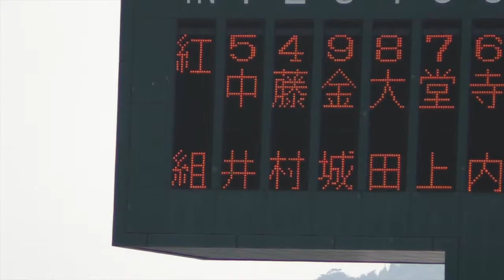読売ジャイアンツ Show the spirit 〜新成 イメージPV - Yomiuri Giants 2015 Image Video -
2015年　読売ジャイアンツのスローガン「show the spirit 〜新成」のイメージムービーを作成しました。

撮影も編集も素人ですが、よろしければご覧ください。

【撮影】
カメラ：Panasonic HC-850M
マイク：AKG AT9945CM
撮影場所：KIRISHIMAヤマザクラ宮崎県総合運動公園
編集：imovie バージョン10.0.6